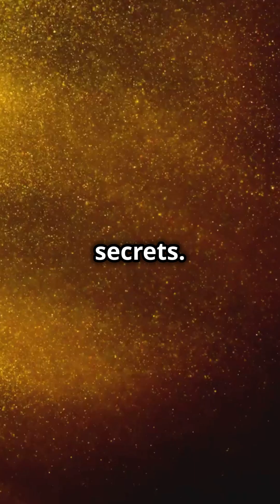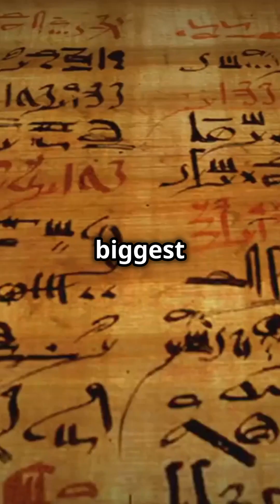Did India Invent Nano-Science 1,500 Years Ago? | Rasa Shastra Mystery | Ancient Alchemy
Did ancient Indian alchemists turn poison into medicine? In this video, we explore the mysterious science of Rasa Shastra—India’s ancient alchemy. Discover how they purified deadly mercury, created gold nano-particles, and developed medicinal formulas still used today. Were they the world’s first chemists? How did their knowledge match modern science? From Nagarjuna’s secrets to the Rasaratna Samuccaya, we uncover the truth behind India’s forgotten genius. Watch till the end to learn how their forbidden science could change the way we see history—and medicine.

Bibliography & References:
Books:
Rasaratna Samuccaya by Vagbhata (13th-century text on Indian alchemy).
Rasa Shastra: The Hidden Art of Medical Alchemy by Dr. Vaidya Bhagwan Dash.
The Alchemical Body: Siddha Traditions in Medieval India by David Gordon White.

Research Papers:
“Mercury in Ayurveda: A Review” (Journal of Ayurveda and Integrative Medicine, 2018).
“Nano-Particles in Ayurvedic Medicine: A Scientific Perspective” (International Journal of Nanomedicine, 2022).
“Purification and Toxicity Studies of Mercury in Rasa Shastra” (Indian Journal of Traditional Knowledge, 2020).

Other Sources:
NASA’s research on ancient material science techniques.
CDC guidelines on mercury toxicity and safety.
Modern Ayurvedic pharmacopeia and clinical studies on Bhasma preparations.